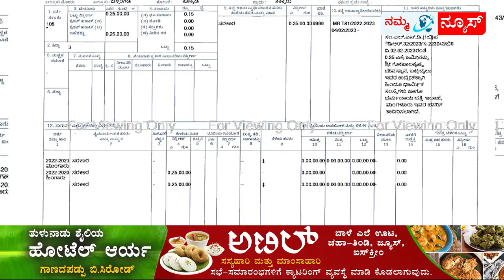ಅನ್ಯಧರ್ಮೀಯ ಜಮೀನಿನಲ್ಲಿ ದೇಗುಲದ ಕುರುಹು ಪತ್ತೆ : ಬಾವಿ ಅಗೆದಾಗ ಸಿಕ್ತು 700 ವರ್ಷ ಹಳೇ ದೇವರ ವಿಗ್ರಹ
ಅನ್ಯಧರ್ಮೀಯ ಜಮೀನಿನಲ್ಲಿ ದೇಗುಲದ ಕುರುಹು ಪತ್ತೆ
ಬಾವಿ ಅಗೆದಾಗ ಸಿಕ್ತು 700 ವರ್ಷ ಹಳೇ ದೇವರ ವಿಗ್ರಹ
ಕಲ್ಲೇಗ ಟೈಗರ್ಸ್ ಮುಖ್ಯಸ್ಥನ ಬರ್ಬರ ಹತ್ಯೆ
ಆರೋಪಿಗಳು ಠಾಣೆಗೆ ಶರಣು
ರೈ ಚಾರಿಟೇಬಲ್ ಟ್ರಸ್ಟ್ ವತಿಯಿಂದ ವಸ್ತ್ರ ವಿತರಣೆ
ಶಾಸಕ ಅಶೋಕ್ ಕುಮಾರ್ ರೈ ಮಾಹಿತಿ